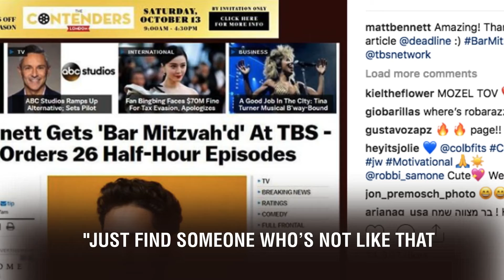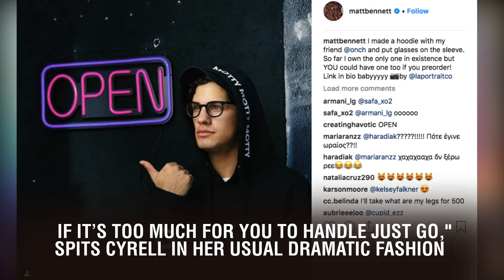MAFS Ines’ revenge on Cyrell revealed!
MAFS  Ines’ revenge on Cyrell revealed! . On Monday night's episode of Married At First sight, Cyrell is recovering from the commitment ceremony where she unleashed terror on Ines for having an affair with Sam.  "You seem angry..." said Cyrell as she looked at husband Nic sat gloomily on the couch.  "Yeah am lost for words I don’t what to say anymore," confessed Nic.  "I’m not sure how I feel I’m not sure if the drama is worth it," confessed Nic.  Cyrell attempts to explain herself and says: "Just seeing the whole Sam and Ines thing just bought up a lot of trust issues." But Nic isn't convinced he can deal with all the drama and the way she reacts to situations.  "That’s not for me. I don’t want that…" he says.  "Just find someone who’s not like that. If it’s too much for you to handle just go," spits Cyrell in her usual dramatic fashion.  Nic shakes his head. He seems to give up. "I do care about Cyrell but it’s just a ticking bomb…" he adds.  Will the couple survive another week or will Cyrell's dramatic ways send him packing?